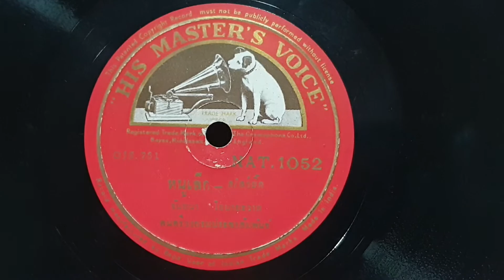"หนูเล็ก" จันทนา โอบายวาทย์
"หนูเล็ก"
ขับร้อง"จันทนา โอบายวาทย์"
แผ่นครั่งHMV
ตราสุนัขฟังลำโพง